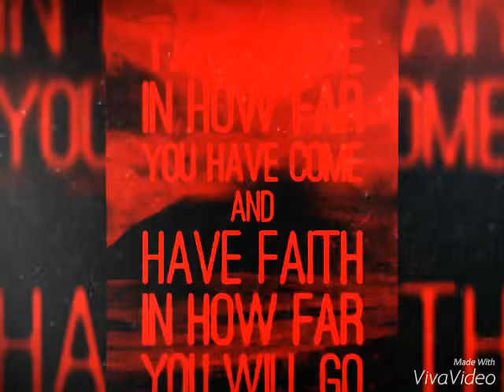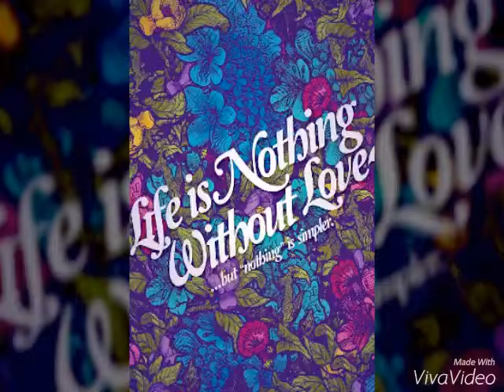Jamie and Family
Last 3 months